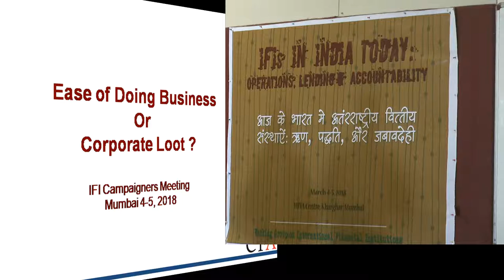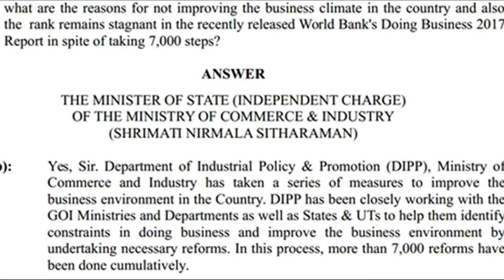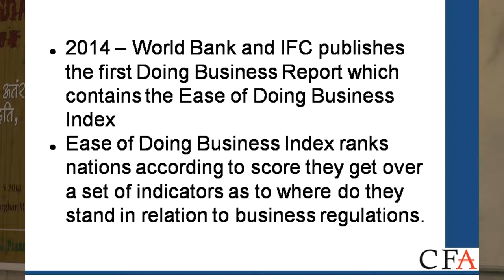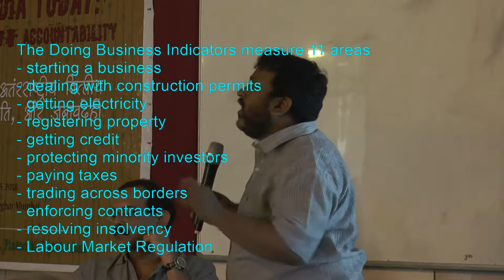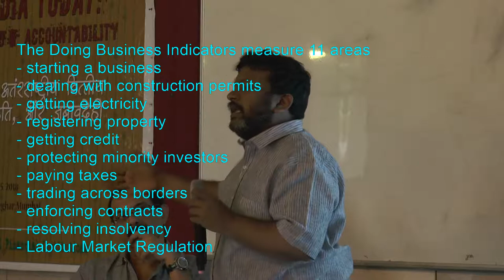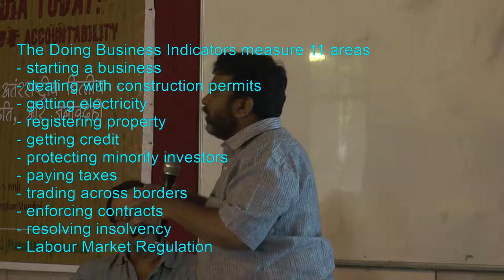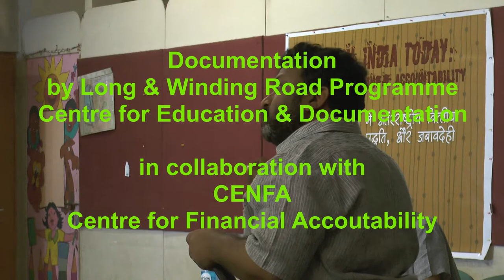Ease of doing Business or Corporate Loot? Maju Varghese